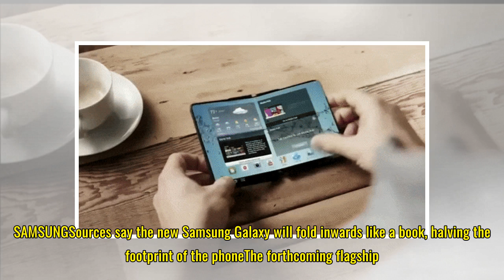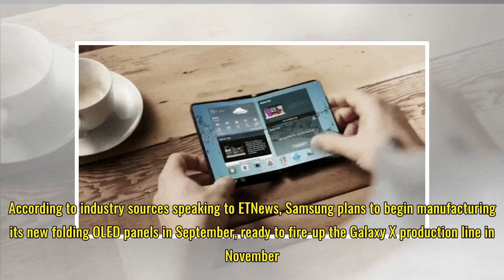Forget the Samsung Galaxy S9, could THIS be the all-new Galaxy X design?